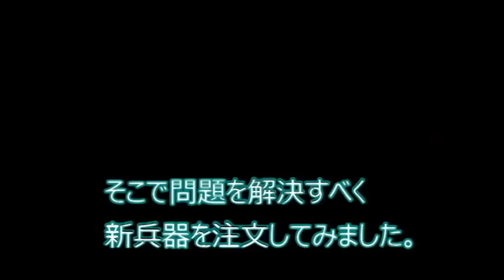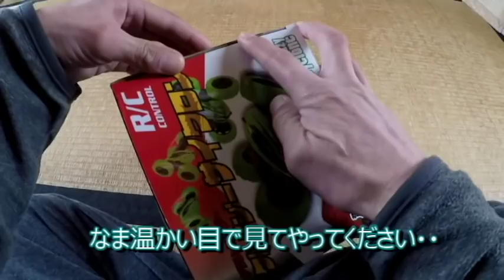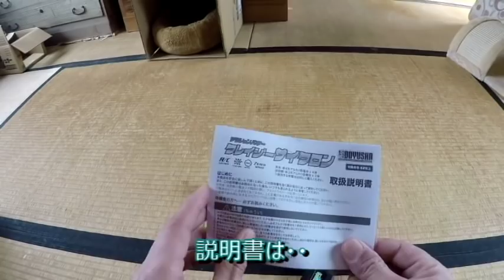悪い見本！脱猫じゃらしの新兵器【侵入した野良仔猫】～家猫修行中～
予想通りとはいかず、かわいそうなおもいをさせてしまう結果になってしまったようです。
みなさん申し訳ありません・・